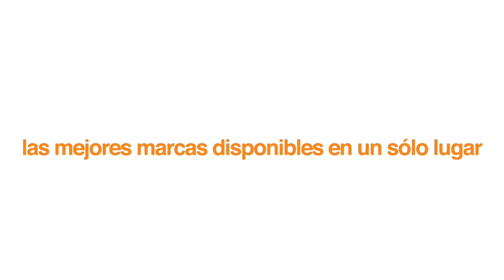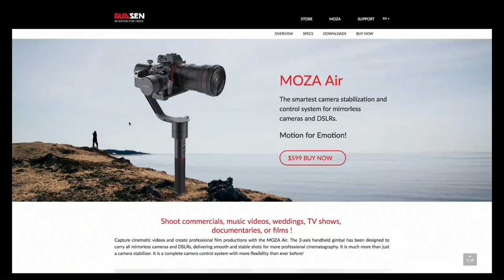Moza Air un gimbal con funciones muy atractivas a un precio razonable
* El sonido que se escucha es un sonido de baja frecuencia que emiten los motores del gimbal, al levantarlo de la mesa, el sonido desaparece.

Hoy platicamos acerca del gimbal Moza Air de Gudsen, un gimbal que soporta hasta 2.5kg con baterías con duración de hasta 8 horas y que incluye todos los accesorios necesarios, incluyendo manijas adicionales y cables de control para las cámaras y con el control remoto adicional permite utilizar un segundo operador.